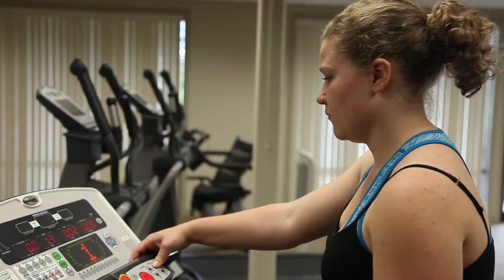Disquietude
Group Name: Fourth Corner Films
Name of Film: Disquietude

Short Description of Film: A young woman imagines a girl in a green dress that is being chased by something, and her fear floods over into her real life. But is she just imagining things after all?

Would you like to recieve feedback from our judges?: Yes
Do you give permission for Bleedingham to show your film on the Bleedingham Youtube channel after the 2016 festival?: Yes